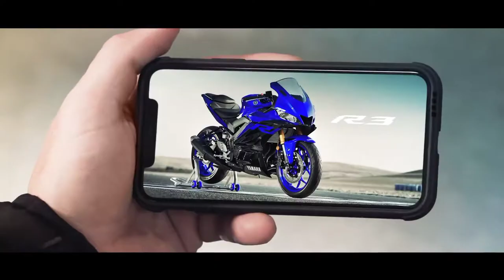YAMAHA 2021 ALL UPCOMING BIKES IN INDIA | YAMAHA ALL NEW 14 UPCOMING BIKES IN INDIA IN 2021🔥